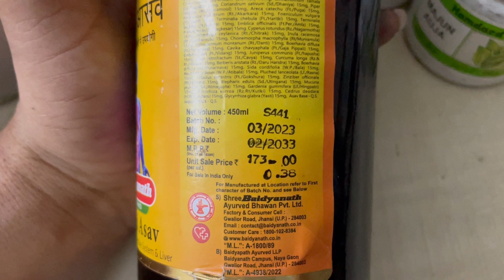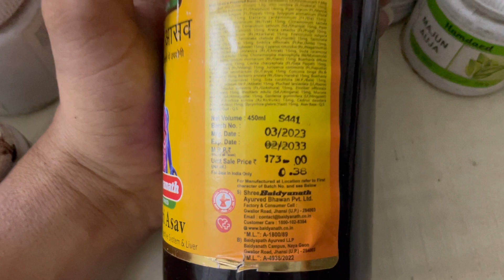कुमारी आसव के फायदे | Baidyanath Kumari Asav Benefits | Side Effects | Dosage And Review In Hindi